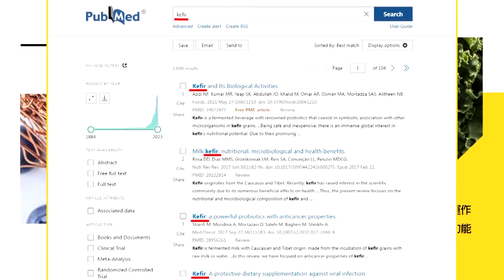【全程字幕】川普若當選兩岸會更好或是更不好? 蔡正元預測:中美繼續纏鬥不撕破臉!台灣是籌碼已經夠狗屎運了! feat.郭正亮